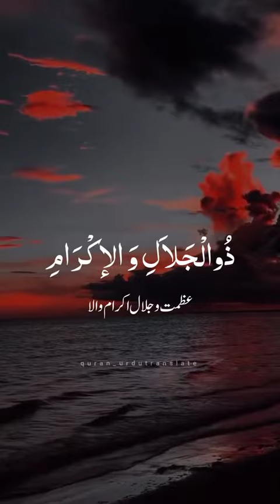Asma-ul-Husna (99 Name of ALLAH)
This YouTube video is a collection of 99 names of Allah, each one accompanied with its meaning and explanation. This is a spiritual experience that will help viewers learn more about the power of Allah and the spiritual significance of each name. The recitation of each name is accompanied by beautiful background music and visuals that will help create a peaceful and serene atmosphere. This video is perfect for anyone looking to gain a deeper understanding of Allah and the spiritual meanings behind His names.